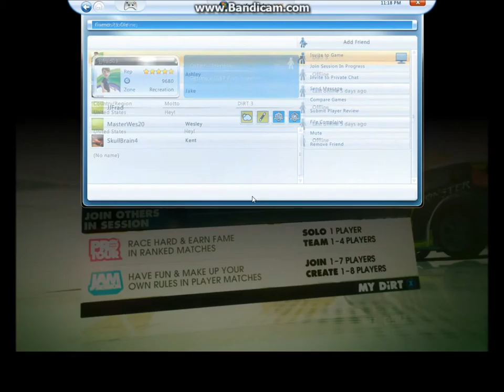Dirt 3 Gameplay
Me and Jared playing more Dirt 3